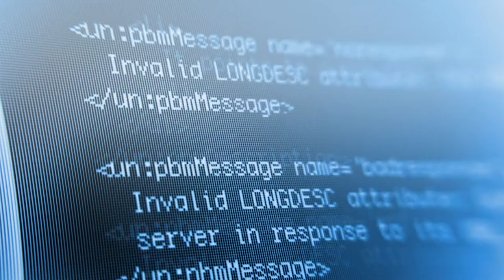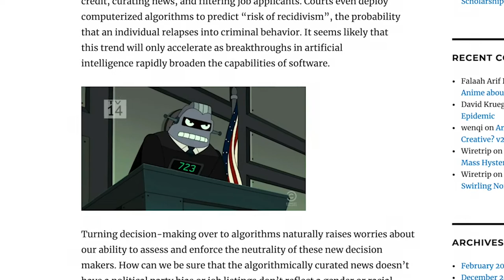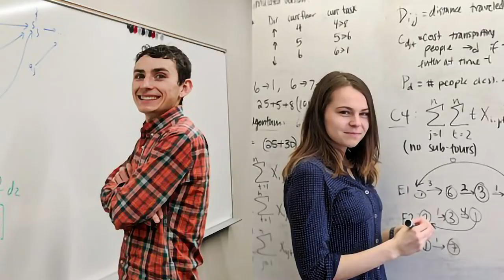Connections: Zachary C. Lipton, PhD | Career Paths in Biomedical Informatics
Zachary C. Lipton, PhD

After years as a jazz musician, Zack Lipton became fascinated by using machine learning to solve problems that matter, particularly in healthcare. He got his PhD and is an assistant professor at Carnegie Mellon University.

From Jam Sessions to a PhD

Zack Lipton always wanted to be a musician, and for a period of time he was. He took saxophone lessons from Branford Marsalis while in high school and proceeded to Columbia University where he studied math and economics during the day and participated in jazz jam sessions throughout New York City most nights. After graduating, Zack stayed in New York City and pursued his passion for music.

On the side, Zack dabbled in computer science and learned enough web programming to build websites and make a few dollars. Through contacts, Zack was introduced to and built websites for professors and a PI. While he had no background in computer science or medical research, he was attracted to the open, inquisitive culture in these researchers’ labs. While building their websites he started hanging out in this environment, reading, and attending discussions. He found the experience stimulating.

At some point Zack visited a friend who was getting a PhD at the Universty of California Santa Cruz, which Zack described as “the most beautiful place in the history of the world.” Having spent years as a jazz musician in New York City hemorrhaging money, Zack decided that he too wanted to move to California to pursue a PhD (He had other friends who had also gone the PhD route and thought it would be a good fit for him.)

After deciding to move to California to get a PhD, Zack had to decide what field to focus on. At the time he had never heard of biomedical informatics, but was interested in life sciences and working on healthcare problems. He also knew he wanted to acquire skills in computer science, probability and statistics, and machine learning. He concluded he wanted to do a PhD in computer science with a focus on machine learning.

Zack moved to California and undertook applying to PhD programs. While completing his applications he spent time working to become a better programmer. He ultimately was accepted and chose to attend the University of San Diego.

From Saxophonist to Professor?

In retrospect, Zack says he was incredibly naïve about making the jump from music to a computer science PhD program. However, at times detailed plans and formal qualifications are less important than interest, curiosity, hard work, and good fortune.

He was fortunate to get taken under the wing of faculty members who served as advisors and mentors. He was also lucky that early in his PhD he identified a problem to research that others had overlooked. This research led to Zack getting a paper published in just a few months.

Suddenly it seemed the ridiculous idea of becoming a professor was no longer so ridiculous. He found the academic environment appealed to him in that it provided a mandate to work on interesting problems, with autonomy and flexibility.

Zack found research exciting and addictive. The culture of research is figuring out what other people are missing, deciding what problems to explore, and then researching these questions.

While Zack was working on his PhD, breakthroughs were taking place in machine learning and natural language processing, as people figured out how to train massive neural networks and deep learning emerged. It was an exciting time.

Zack was subsequently invited to interview for a faculty position at Carnegie Mellon, which happened sooner than he thought. He got the position, which is a joint appointment in the school of business and the machine learning department. Zack loves the freedom and autonomy of deciding research questions to focus on. He finds the academic environment and the interaction with amazing students exhilarating.

In addition, one of his focus areas is using his knowledge and tools to work on meaningful problems in the world of healthcare, which are some of the most important problems in society. These problems are a place where machine learning can make a meaningful difference.